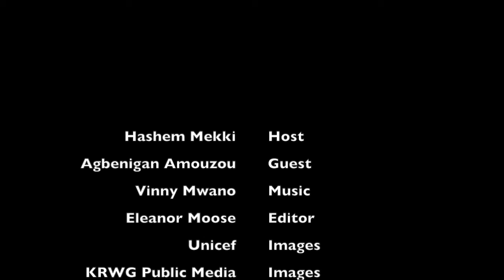Agbenigan Amouzou, Founder of the Elite Soccer Youth Development Academy | Momentum Africa Podcast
Agbenigan Amouzou, or as most people know him “Coach Fofo'', is a former professional soccer player from Togo. He played professionally for almost 20 years splitting his time between teams in Europe and Togo. After retiring from the game, Fofo became a paraprofessional educator in Prince George’s County Public Schools where he built strong connections with many of his students. In 2010, Coach Fofo established a non-profit soccer organization titled Elite Soccer Youth Development Academy or ESYDA for short. With ESYDA, Fofo trains and coaches Maryland students aged 5-19 in the game of soccer. But Coach Fofo’s mentorship does not end there. He makes it a mission to instill civic engagement and responsibility in all his players so they can become active citizens in their adult life.